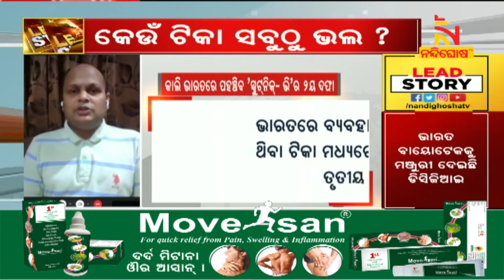କେଉଁ ଟିକା ସବୁଠୁ ଭଲ ? Lead Story | NandighoshaTV